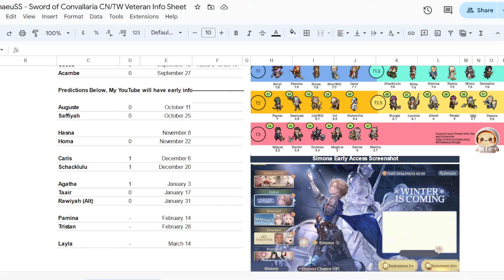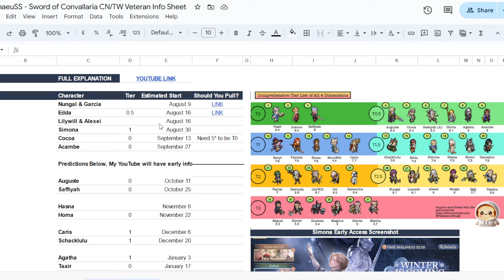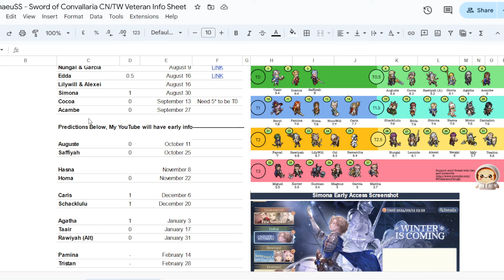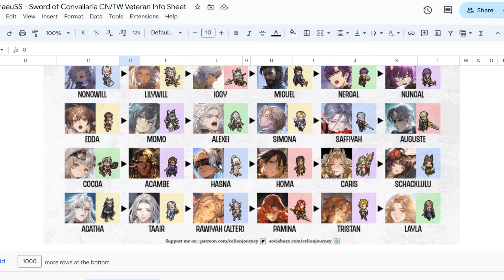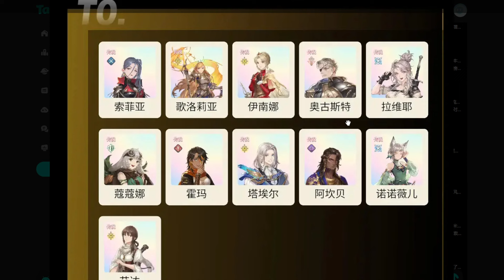Inanna Rate Up Banner! | Should You Still Pull?!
Inanna Rate Up Banner is finally here!
CODES: SOCTimaeuSS
SOCFORCE
SOCCREATOR
SOCTLP
SOCMTASHED
SOCUBER
SOCENLAUNCH
SOCTACTICS
SOCDORO
SOC20KDC

The fantasy tactical RPG - Sword of Convallaria will be available on PC and mobile on July 31, 2024. Collect and train a roster of mercenaries, customize your squad, and embark on a journey through a world of plot twists where every choice you make will reshape your own ending.

The ancient continent of Rodinia is home to a beautiful country known as Iria. This small nation is renowned for its abundant resources of Luxite, precious minerals imbued with magical powers that have drawn the envy of powerful nations.Power struggles, interference from external factions, and escalating conflicts between religious and ethnic groups have all contributed to Iria's unfortunate fate. The troubles officially began with a suspicious riot in Waverun City. The nature of the journey that awaits you remains unknown…